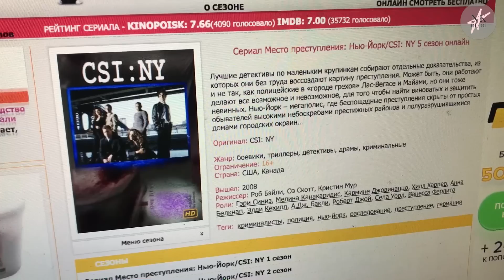ВЛОГ ☆ Я В БОЛЬНИЦЕ ☆ СНОВА ОПЕРАЦИЯ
Еще одна операция. В этот раз на двух ножках. Я немножко переживала, но все прошло хорошо и я уже через пару дней была на фитнес-тренировке! Смотрите новую серию

NKblog - официальный блог о жизни Насти Каменских.

Вы увидите сокровенные видео о спорте и похудении, красоте и здоровье, правильном питании и здоровом образе жизни. Вы получите фитнес-мотивацию, узнаете о правильных и эффективных тренировках. Это канал с бьюти, кулинарными и спортивными советами ☆

Красота - это страшная сила, которая спасет мир - поэтому давайте работать вместе, чтобы делать наш мир еще лучше!

В NKblog я вдохновляю, мотивирую, советую, меняюсь и меняю мир к лучшему! ☆

Сделано с любовью для вас!
Чмок ;)